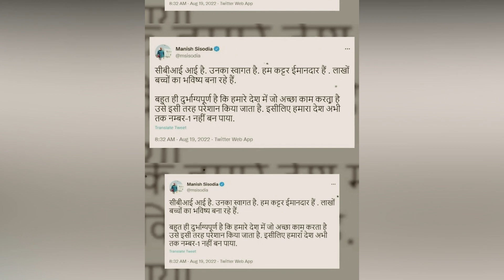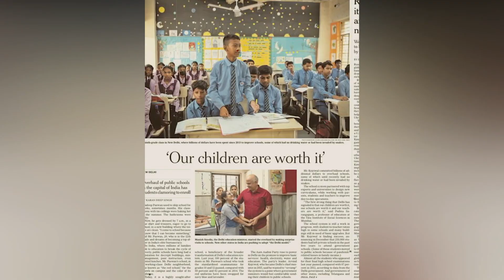Manish Sisodia CBI Raid: दिल्ली के डिप्टी सीएम मनीष सिसोदिया के 21 ठिकानों पर सीबीआई का छापा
दिल्ली के डिप्टी सीएम मनीष सिसोदिया के घर CBI रेड के बीच न्यूयॉर्क टाइम्स में छपी अरविंद केजरीवाल सरकार के शिक्षा मॉडल की तारीफ़ को लेकर राजनीतिक बहस छिड़ गई है. BJP नेताओं ने आप सरकार की तारीफ़ कर रही खबर को पेड बताया